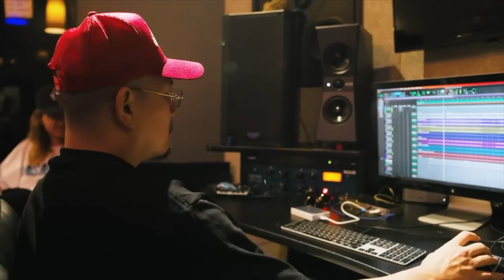NAS - 1-800-NAS-&-HIT (MUSIC VIDEO)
Last track on Magic 3 produced by Hit-Boy. A thought process by Geoh.